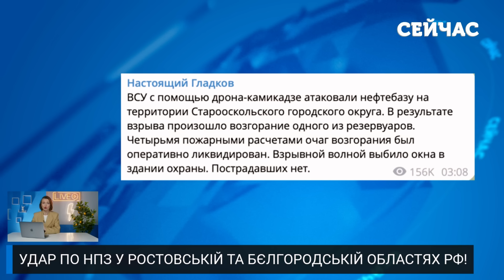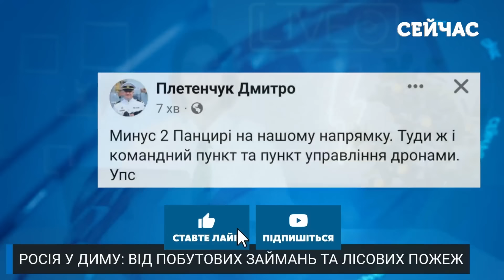🔥7 хвилин тому! ПОТУЖНІ ВИБУХИ в Ростові та Бєлгороді. Дрони УДАРИЛИ по НАФТОЗАВОДАХ. Усе У ВОГНІ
У Росії пролунали сильні вибухи. Безпілотники атакували нафтопереробні заводи у Ростовській та Бєлгородській області. Деталі дивіться у випуску новин «Сейчас» від Анни Ткаченко.